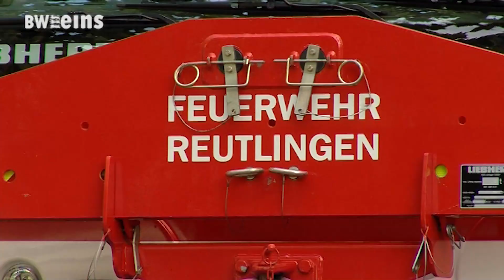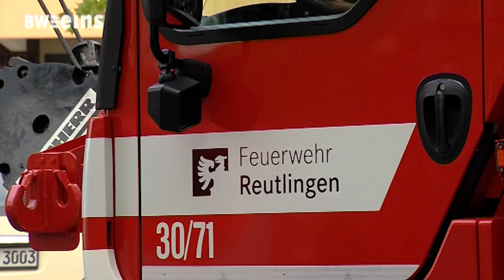BWeins-Nachrichten vom 19.August.2024